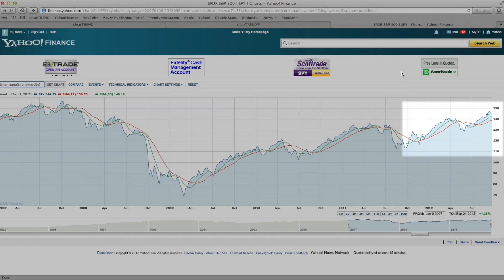Three Minute Trend Talk™ - September 24, 2012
Mark Scheffler hosts this Three Minute Trend Talk™, highlighting current clearTREND™ recommendations for the exchange traded funds (ETFs) used in all Appleton Group managed portfolios (select 1080p HD for best resolution).